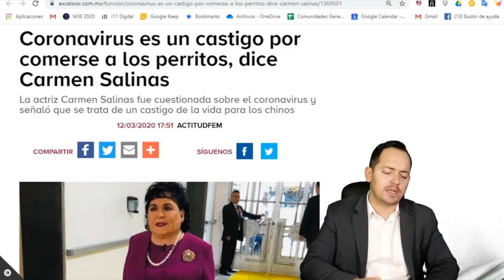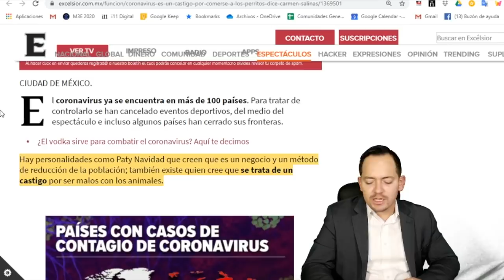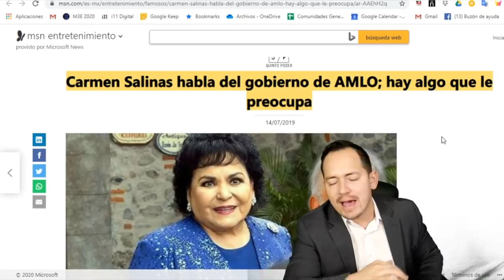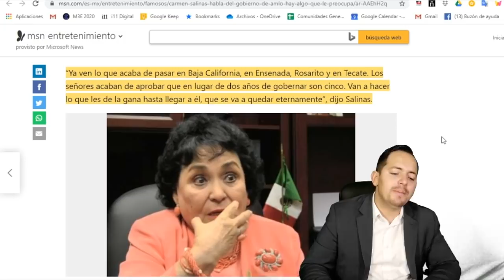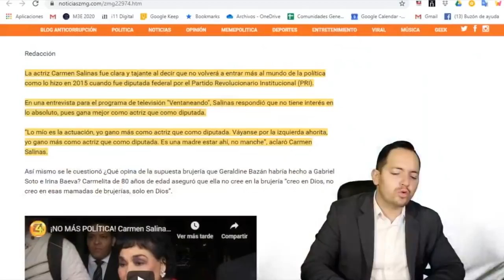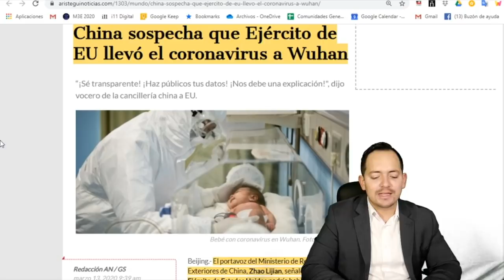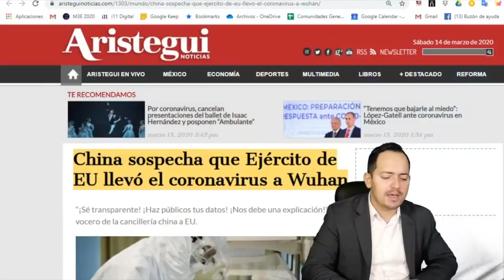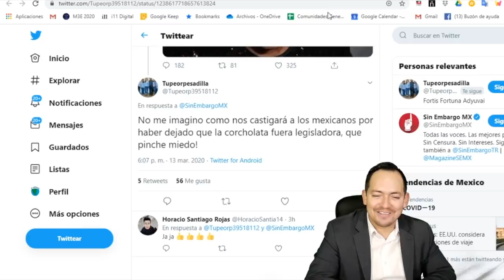¡Ya salió la científica! Carmen Salinas revela el origen de la enfermedad de Asia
No te pierdas nuestro video anterior: AMLO Destrozó a Loret de Mola, a Chumel y a Samuel García por lucrar con la Desinformación